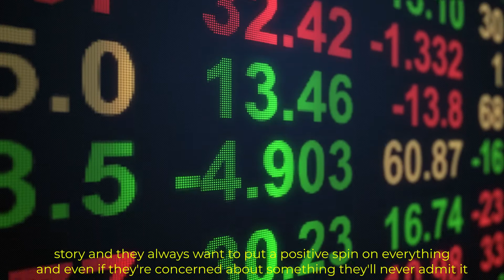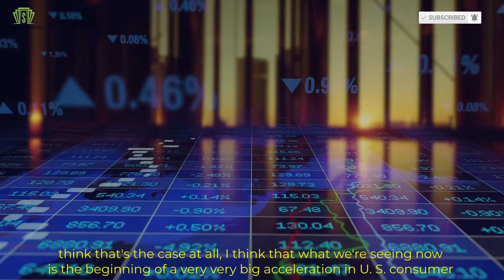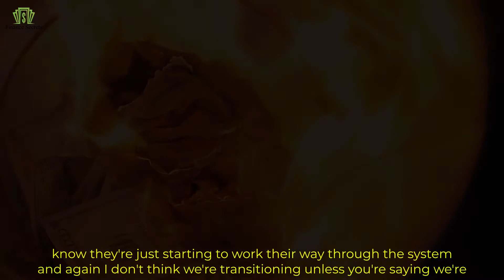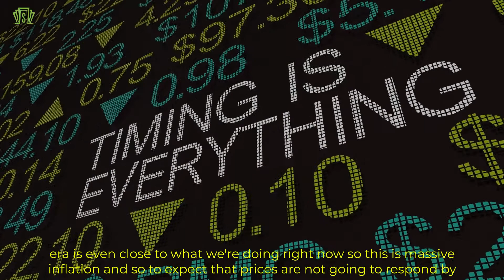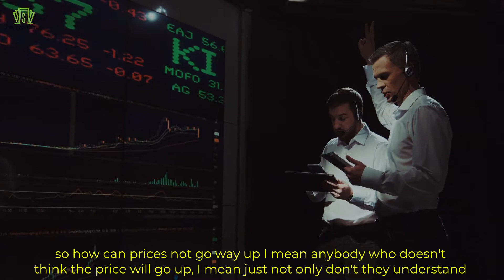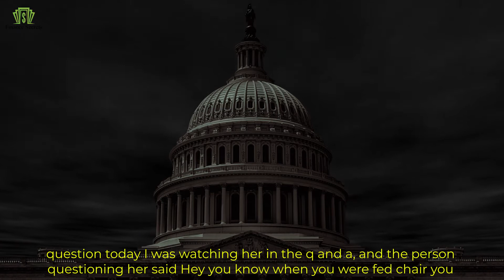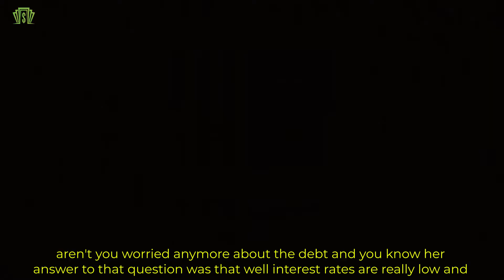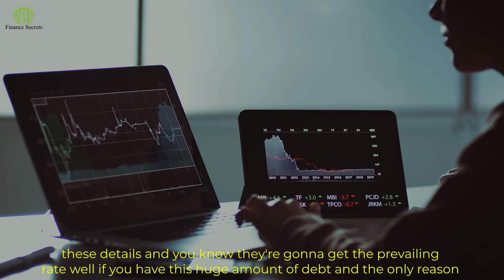Peter Schiff: IT’S ALREADY STARTED - The Fed Expels Money From The Economy And Creates Inflation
Peter Schiff: IT’S ALREADY STARTED - The Federal Reserve Expels Money From The Economy And Creates Inflation

In this finance video, Peter Schiff talks about the stock market, stimulus, and world economic crisis. Schiff says: "I would not put any stock into what any fed chairman says because you always have to remember that these guys are there to tell a story and they always want to put a positive spin on everything and even if they're concerned about something they'll never admit it like when Ben Bernanke was at the fed telling everybody not to worry about the mortgage market subprime was contained he later admitted in an interview after he was no longer fed chair that he didn't really believe that he was just simply trying to advance the administration's view that everything was great.”

01:02 - We're gonna have really high inflation
01:48 - China would warehouse the dollars recycling them in the U. S. treasuries
02:10 - It went into the stock market, real estate market, cryptocurrency market, bond market
03:18 - We have the most expansionary monetary policy in U. S. history
05:43 - We have so much debt
07:18 - How was the federal reserve are going to fight inflation

“If you can't fight inflation without bankrupting the U. S. government it won't fight the inflation which means it bankruptcy U.S.” – Peter Schiff

💖 Inspired by: 💖
The Real Crash: What is Warren Buffett Trying to Tell Us? - Robert Kiyosaki & @Peter Schiff
Short Squeeze Mania: Silver vs. GameStop - Robert Kiyosaki @Peter Schiff
Bullish on Gold? Why Not Own the Gold Mine? - Robert Kiyosaki, Peter Schiff
Peter Schiff and Robert Kiyosaki Discuss Gold, Silver, Taxes And More
Peter Schiff And Robert Kiyosaki On Gold, Taxes And More

👉Check out also:
- There Is Something Very Sick Inside The Economy - Robert Kiyosaki & Jim Rickards
- Gold Is Out Of The Hands Of The Government, WHEN TO INVEST IN GOLD - Robert Kiyosaki & Brian Lundin
- THE ECONOMY IS COLLAPSING ANYWAY - It's A Crazy Situation | Robert Kiyosaki & Dinesh D’Souza
- The Economy Is Actually Collapse And That Destroys The Banking System - Kiyosaki & George Gammon
- THE FUTURE OF CRYPTO - What If Bitcoin Goes To Zero?- Robert Kiyosaki & Zac Prince

*Credits*
👉Peter Schiff

If you feel that there isn’t enough motivation and color in your life, you have come to the right place, because @Finance Secrets channel is all about motivational and inspirational video content. It will contain nothing but accounts of successful people to uplift your spirits, and motivational speeches to brighten up your day.

In our videos, we talk about the economic collapse and the market crash that has taken over the world. We point out the situation on the real estate and stock market and the value of the US dollar. On the Finance Secrets channel, you will learn about the work of Central Banks, the US Federal Reserve, and measures taken by the Government.

Speakers such as Robert Kiyosaki, Ray Dalio, Jim Rogers, and Peter Schiff teach you about the billionaire mindset and point out the importance of financial education.

Finance Secrets makes these videos with the intention of educating others in a motivational/inspirational form. Our understanding is that it is in correlation to Fair Right Use, however, given that it is open to interpretation, if any owners of the content clips would like us to remove the video, we have no problem with that and will do so as fast as possible. Finance Secrets makes these videos with the intention of educating others in a motivational/inspirational form.